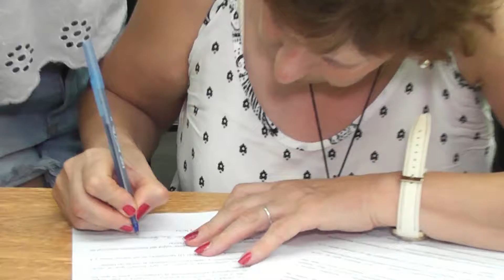Continua entrega de Tablets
Este viernes culminó una nueva semana de entregas de los dispositivos digitales que permiten conectarse a internet o tomar fotografías, entre otras utilidades. En total, durante la semana se entregaron 1.500 tablets. Los beneficiarios destacaron la rapidez de la atención.

Haz clic aquí para Responder o para Reenviar